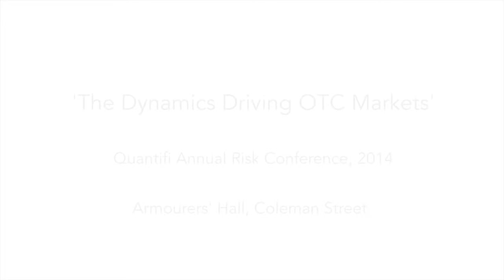Prof. Moorad Choudhry, Brunel University, Chairman's Opening Address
Filmed at 'Dynamics Driving the OTC Markets', Quantifi's Annual Risk Conference, London

Chaired by Prof. Moorad Choudhry, Department of Mathematical Sciences, Brunel University, the conference explored the impact of regulations, the changing landscape of the OTC Derivatives market with respect to valuation and risk management, the role of central clearing, and the trend towards centralised XVA desks.